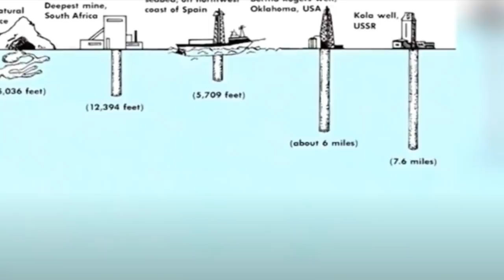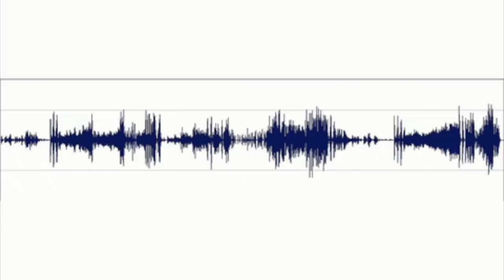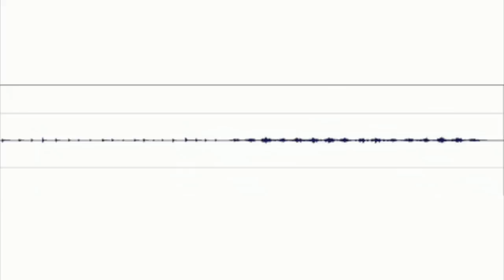غموض أعمق حفرة فالأرض، و سر أصوات المعذبين تحت الأرض بين الحقيقة و الخيال ..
” بئر الجحيم ” الذي اطلق عليه عديد من الاسماء مثل  ” حفرة جهنم , باب جهنم , بئر جهنم ” و هي عبارة عن حفرة عميقة جدا توجد في روسيا .. ويزعم انها حفرت على عمق كبير جدا لدرجة انها وصلت الى الجحيم ..

إذا كنتم من عشاق الكتاب زورا قناة دار الكتاب و لا تنسوا الإنخراط: